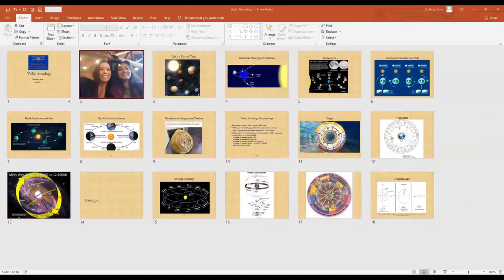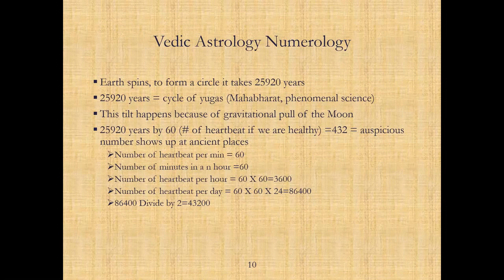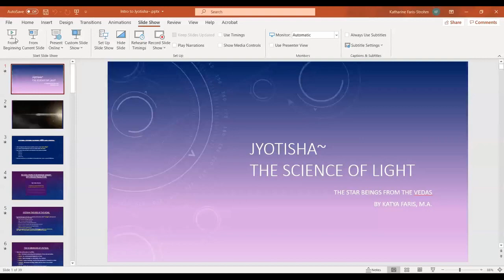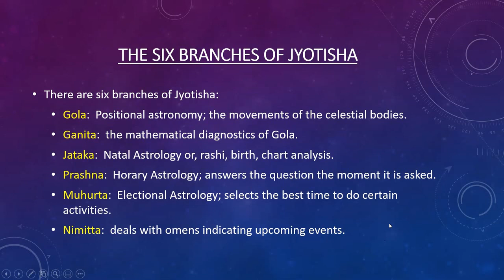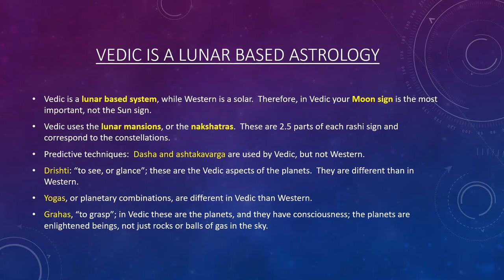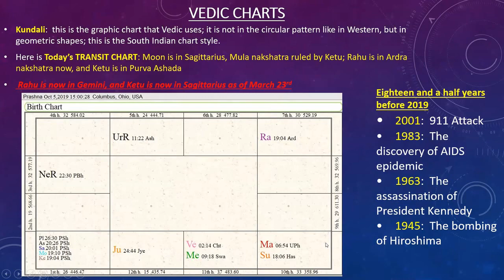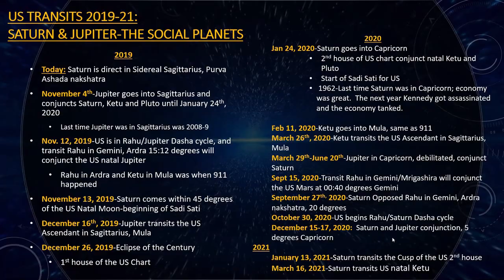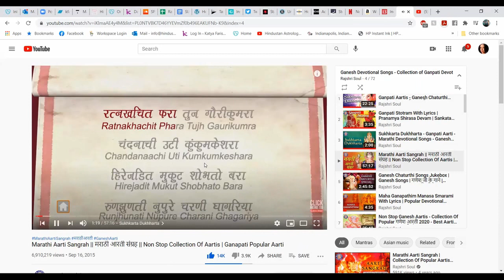Interview w/ Hindustan Astrology-"Introduction to Jyotisha, The Differences Between Western & Vedic"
In this video Shehnaz Soni interviews Katya Faris of Hindustan Astrology,

Katya Faris, M.A. Ethnomusicology, M.A. Vedic Astrology
Hindustan Astrology

Katya Faris, M.A., M.A., is from Bloomington, Indiana, and a certified Jyotishi, or sidereal Vedic astrologer, Middle Eastern dance artist and Master level Reiki healing practitioner.  She received her Master’s in Ethnomusicology in December 2012 from Indiana University studying Arab music and dance.   While her two paths of being a divination consultant and an artist have been separate, they are now merging together and she speaks on the Divine Feminine as seen through the lens of Arab dance, and now Jyotisha, or the Science of Light from India.  Katya created Hindustan Astrology to spread the light of Jyotisha and help people to understand their place in the cosmos.

She received her M.A. in Vedic Astrology from the University of Vedic Astrology with Joni Patry in 2018. She has been interested in astrology since she was nine years old when her mother had astrology books in the family home.  She studied Western astrology for thirty years after that, and then switched to Jyotisha, or Vedic astrology,  in 2010.  She also has been a professional Tarot reader since 1989 and received a certification with the Builders of the Adytum in Los Angeles through their correspondence course.  Katya is also a Master level Reiki healing practitioner and received her certification in 2014.

She has found that Jyotisha, the Science of Light, shares many theories and concepts with music, because they are both frequency based systems.  In ethnomusicology we use music as a lens to view cultures, and in Jyotisha we use the planets as a lens to view a person's life.  As cosmology is considered the "Queen of the Sciences", I found that studying Jyotisha was a natural extension of studying music.
Katya offers her clients a caring and holistic approach to astrology, as her experience with being a clairvoyant has helped her to get to the root of the issues in a chart right away.  Astrology is the system of music of the soul, and the chart is the sheet music.  She can help you to unlock stuck patterns so that you can sing your soul song again.

Readings Available:  They will be booked on a first come/first serve basis; to secure your time go to her consultations page to schedule yourself.  Namaste!